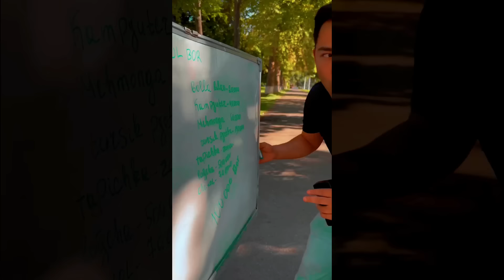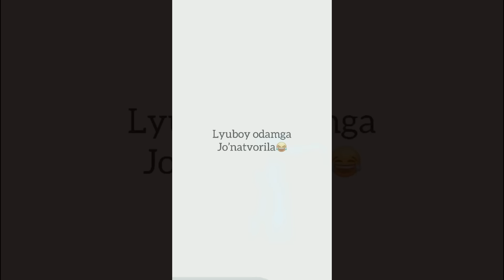Bek vines- vaynlari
Men ushbu videoda foydalanilgan audio/musiqa/videolarga mualliflik huquqiga da‘vo qilmayman. Barcha huquqlar yuqorida qayd etilgan mualliflarga tegishli.

Agar mening kanalimdagi audio/videoni olib tashlash kerak bo‘lsa, iltimos, manziliga xat yozing.